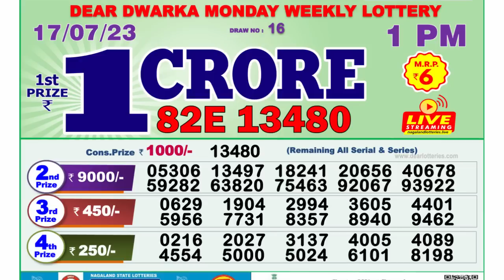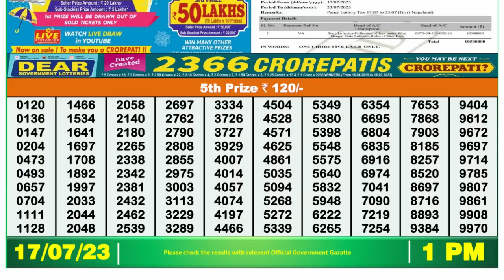🔴 Lottery Sambad Live 01:00pm 17/07/2023 Morning Nagaland State Dear Lottery Result Pdf Download